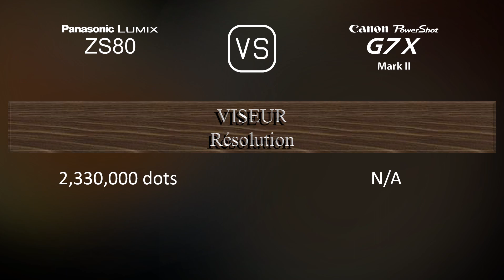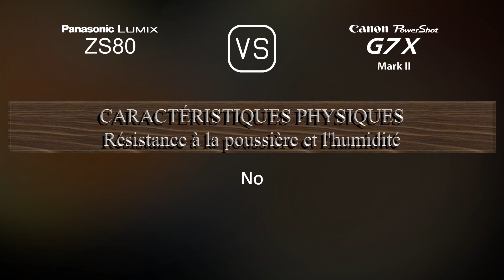Panasonic Lumix ZS80 vs. Canon PowerShot G7 X Mark II: Une Comparaison de Caractéristiques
Cette vidéo fournit un aperçu des fonctionnalités du Panasonic Lumix ZS80 et du Canon PowerShot G7 X Mark II dans une comparaison de caractéristiques (comparison of specifications).

00:25 LANCEMENT
00:33 BOÎTIER
00:40 CAPTEUR D'IMAGE
01:01 IMAGE
01:16 OPTIQUE ET MISE AU POINT
01:55 ÉCRAN
02:13 VISEUR
02:27 FONCTIONNALITÉS PHOTOGRAPHIQUES
03:20 FONCTIONNALITÉS VIDÉOGRAPHIQUES
03:35 STOCKAGE
03:38 CONNECTIVITÉ
04:03 CARACTÉRISTIQUES PHYSIQUES
04:21 AUTRES CARACTÉRISTIQUES